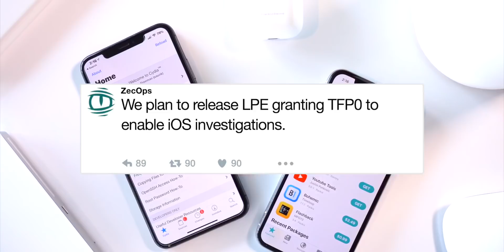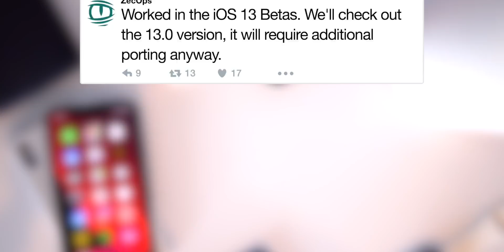iOS 12.4.1 Jailbreak - ONE more iOS 12 Jailbreak after 12.4?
Jailbreak iOS 12.4.1 hope after iOS 12.4 Jailbreak signing window closed by Apple? Will there be ONE MORE iOS 12 Jailbreak? How to Update iOS 12.4 Unc0ver or Chimera Jailbreak: 📲

Will there be one more Jailbreak after iOS 12.4? If you’ve updated to iOS 12.4.1, stay there… Maybe there’s hope after all!

---  ---  ---  --- --- --- iOS 12.4 Blobs (for demo) ---  ---  ---  --- --- ---